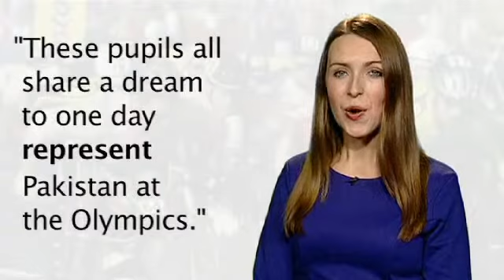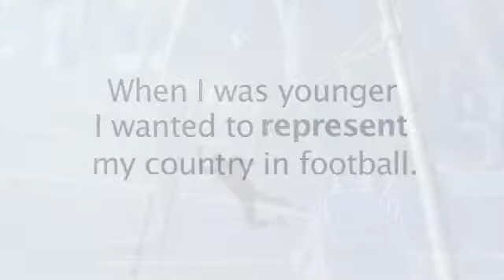Learning English - Talking Sport - Week 28 - Pakistan hockey